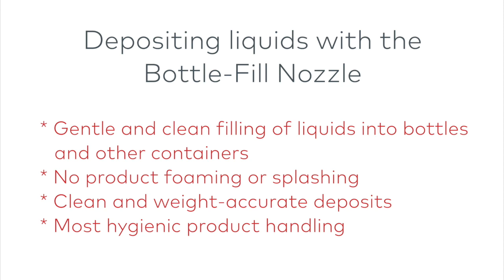Depositing liquid sanitizer and gel sanitizer using Unifiller equipment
Unifiller is not only THE specialist and right partner for the bakery and food service industries... but much more!